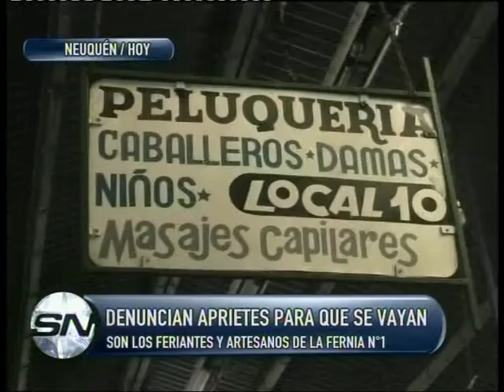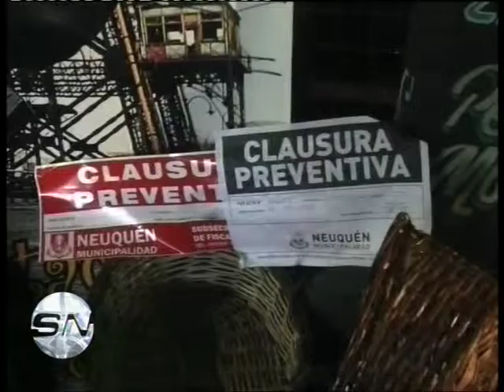FERIANTES DENUNCIAN APRIETES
En la FERIA N° 1 de la Ciudad de Neuquén en donde hay muchos feriantes y artesanos trabajando acusan a la Municipalidad de la Ciudad de Neuquén quiere desalojarlos supuestamete para hacer estacionamiento en el lugar.

Sostienen que se quedarían sin su fuente de trabajo que es la forma de sustento para las familias.

Según los feriantes la intendencia asegura que los trasladará a otro sector pero no hay nada en concreto.

ROBERTO HERRERA - FERIANTE